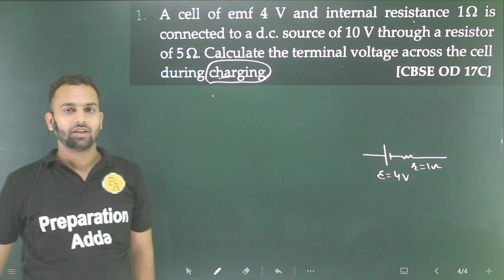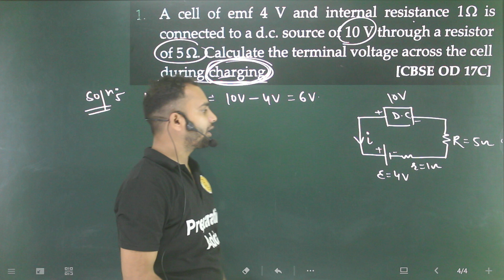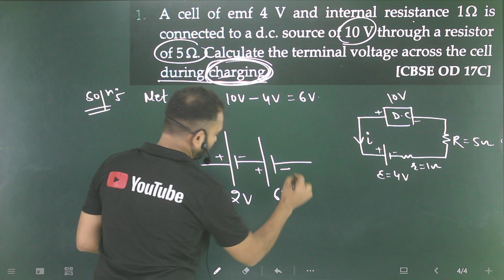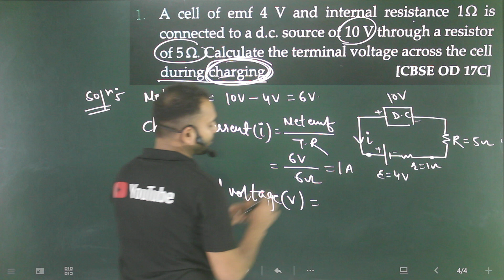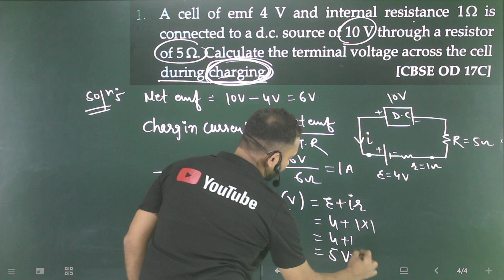Pfp-1: current electricity: a cell of emf 4V and internal resistance 1 ohm is connected to a dc sour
A cell of emf 4 V and internal resistance 1\; \Omega is connected to a d.c. source of 10 V through a resistor of 5\; \Omega . Calculate the terminal voltage across the cell during charging.

sl arora,
electrostatic numericals,
all numericals,
9th numericals,
9th motion numericals,
9th motion numericals from vidya ,
9th motion numericals from ncert ,